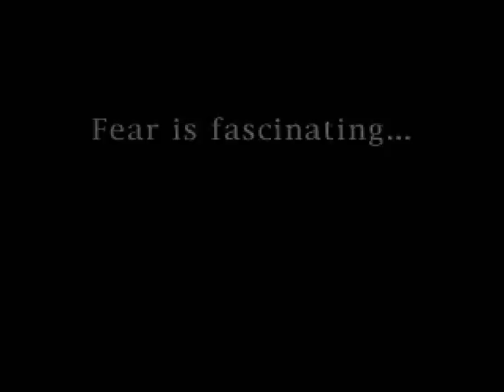Let's Play Clock Tower! - 01: Scissorman lives...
Hello everyone, and welcome to a new Let's Play just in time for Halloween!  Joining me in this LP is my long-time friend, Jo, who played this game with me back when we were in Jr. High.

Please note that this game is a sequel to "Clock Tower" for the SNES.  If you would like to see the playthrough for that game, please check out Quadraxis14's LP!  The link is listed below: